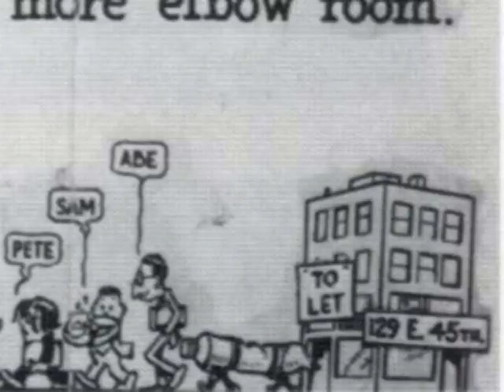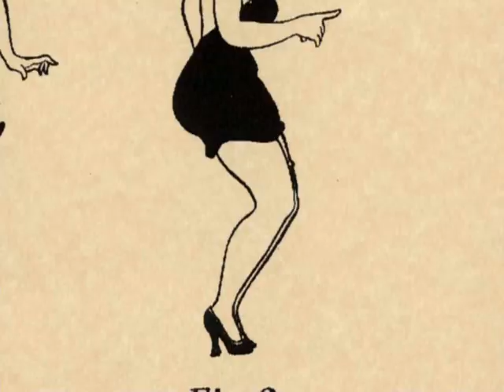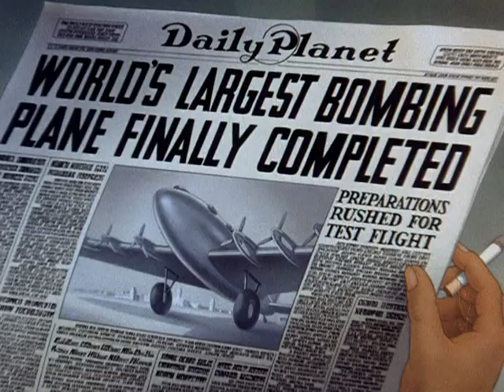Directing the Sailor The Art of Myron Waldman